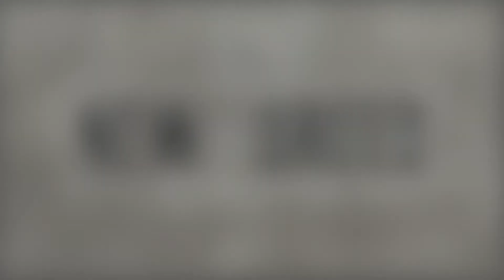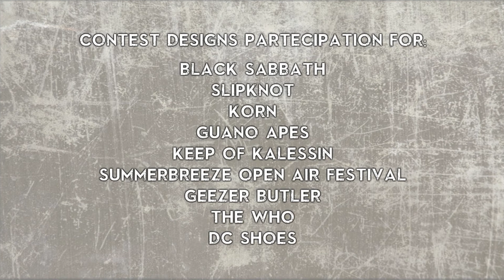NEW BREED Graphic studio - Works 2015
This video is a kind of showcase of my works:

1st part - COMMISSIONED WORKS:

- Overunit Machine (Italy)
- To Shed Skin (Italy)
- Road to Jerusalem (Danmark/USA)
  Memebers from: The Haunted, Konkhra, Hypocrisy
- Dj Q.Ran (Russia)
- The Plague Inside: a Tribute to Paradise Lost
  Worldwide double album
- Social Deformity (Russia)
- 4 Dudes (Russia)

Contest designs partecipation for:
- Black Sabbath
- Slipknot
- Korn
- Guano Apes
- Keep of Kalessin
- Summerbreeze open air festival
- Geezer Butler
- The Who
- DC shoes

2nd part - ARTWORKS AVAILABLE

MY ART. . . the visual expression of my inner thoughts